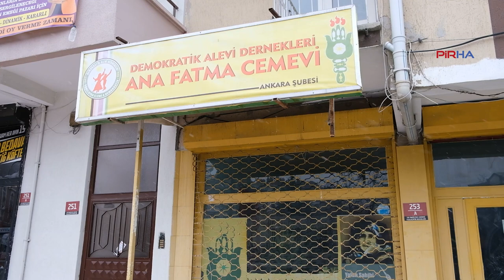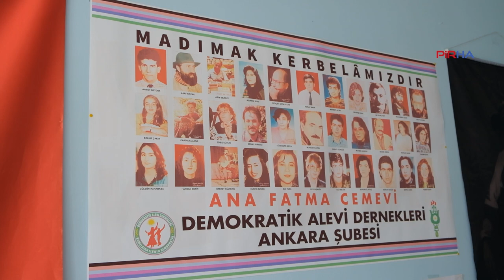DAD Ankara Şubesi, kahvaltı etkinliği düzenledi: Gültan Kışanak’a sahip çıkacağız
PİRHA-Demokratik Alevi Derneği (DAD) Ankara Şubesi, kahvaltı etkinliğinde bir araya geldi. Demokratik Alevi Derneği Ankara Eş Başkanı Mustafa Karabudak deprem döneminden itibaren kahvaltılar düzenlediklerini belirterek önümüzdeki seçimlere ilişkin, “Öztürk Türkdoğan bilindiği gibi insan hakları mücadelesinde uzun süredir mücadele ediyor. Gültan Kışanak 1980’lerde bedel ödeyen, 12 Eylül zindanlarında direnen bir arkadaşımız” dedi.